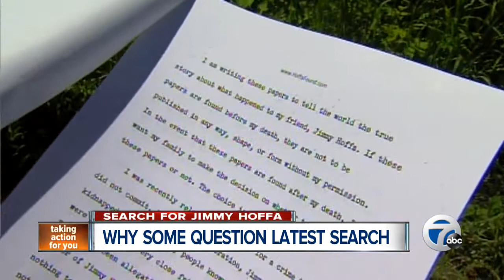Feds dig in Oakland Township field for Jimmy Hoffa